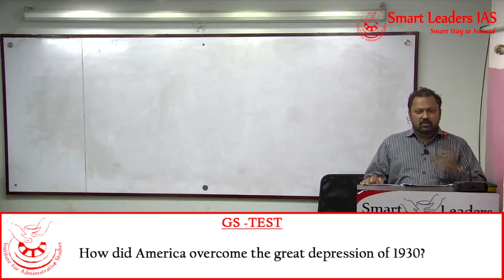American Great Depression | GS 1 | M.A. Sadik | Smart Leaders IAS | Chennai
Presenter: M.A. Sadik
Topic(s): American Great Depression